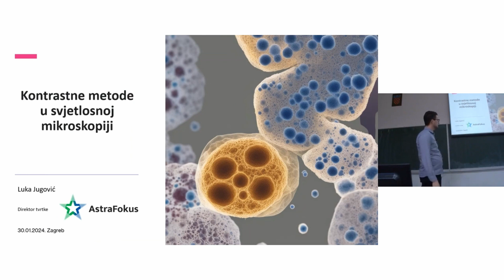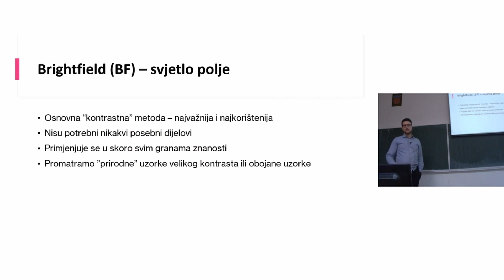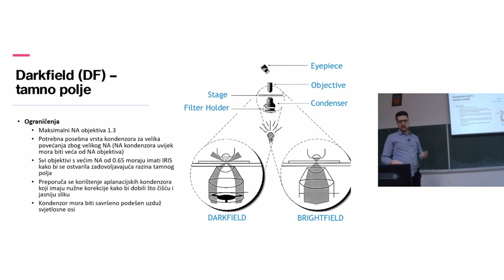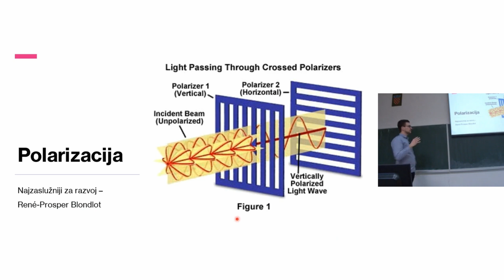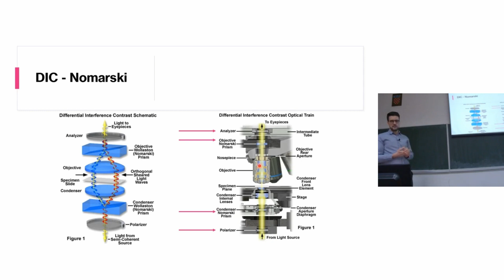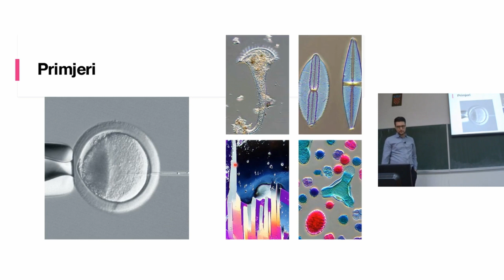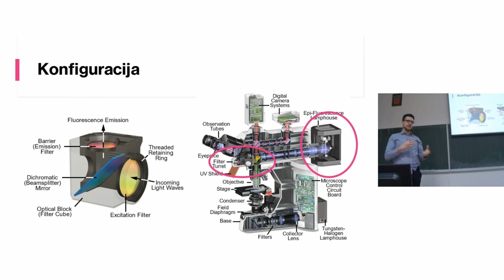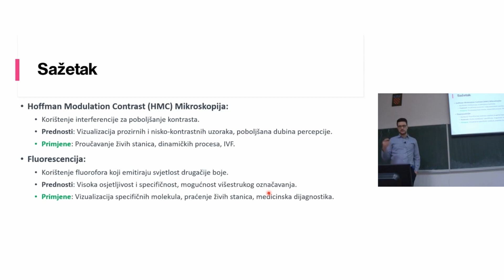Luka Jugović - Kontrastne metode u mikroskopiji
Luka Jugović, direktor tvrtke Astrafokus je održao pozvano predavanje i dao pregled kontrastnih metoda u mikroskopiji. Javite ako Vam je ovaj video bio koristan i koje teme želite da obradimo u budućnosti!